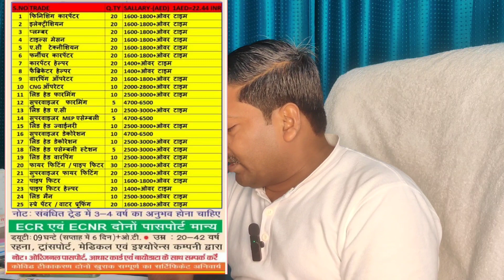Semi Government Ki Clint Interview Dubai Ki Famous Company jld Apply Kre 20/07/2023